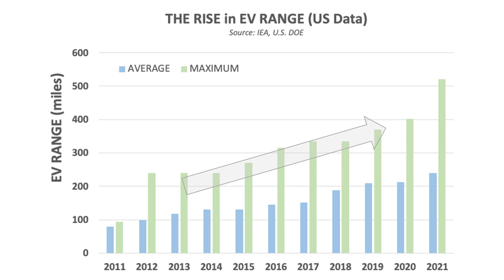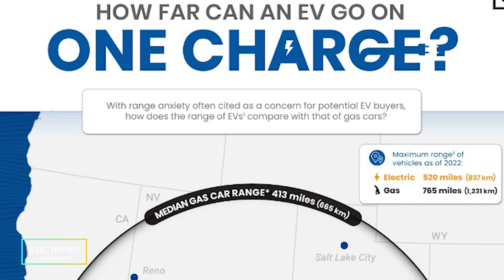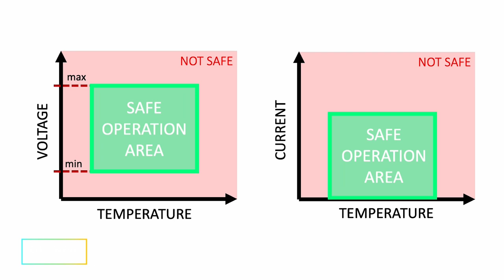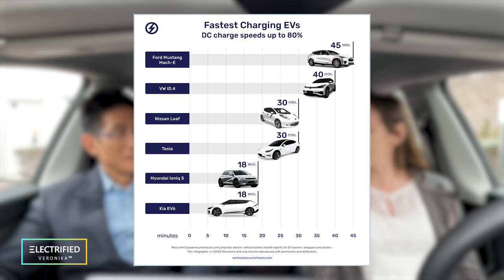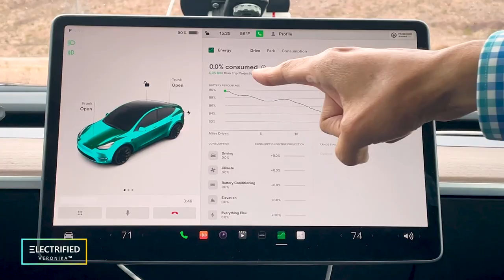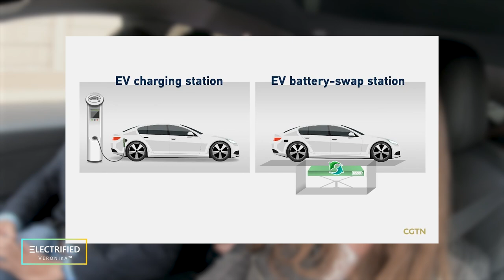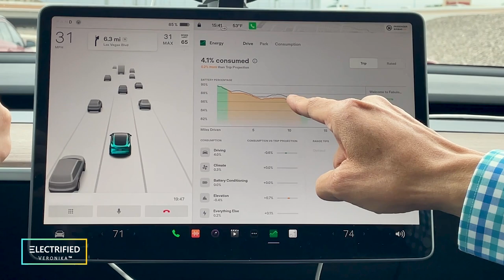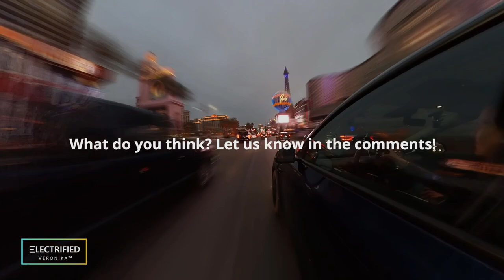Trends & Limits in Battery Technology and Electric Vehicles - Where are we headed?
ELECTRIC VEHICLES. Do we need more RANGE? Do we need faster CHARGING? Do we need higher PERFORMANCE? 🤔🔋

We discussed trends and limitations for EV and battery technology with Mark Ng from Texas Instruments on our electric road trip through Nevada. And we had a blast. 🤩

The average electric range of EVs has tripled over the past decade, DC fast charging with up to 350kW is a rising standard, 800V battery systems have made their way into the game.

The future of EVs offers diverse possibilities, ranging from
➡️improvements in battery chemistry and cell/pack integration to
➡️more accurate BMS technology and SOC/SOH algorithms
➡️over to battery swapping and even charging from the road.
These innovations create different avenues for EV owners and new business models for stakeholders throughout the battery lifecycle. However, to fully realize the potential of these advancements, we must work together to standardize systems that support the most promising business model, right?

All that and a thorough analysis from Mark on how MY PERSONAL driving style affects range prediction in our EV can be found in our latest video. Even though "someone" did their best to mess up the range estimation algorithm with donuts in the sand.

Hope you have fun watching, and I would love to hear from you:
1️⃣ Do we need longer-range EVs?
2️⃣ Do we need faster charging?
3️⃣ Do we need higher performance?
Where are we headed? 😊

➤ 𝗣𝘂𝗿𝗰𝗵𝗮𝘀𝗲 '𝗧𝗵𝗲 𝗗𝗿𝗶𝘃𝗲 𝘁𝗼 𝗘𝗹𝗲𝗰𝘁𝗿𝗶𝗰' 𝗼𝗻 𝗔𝗺𝗮𝘇𝗼𝗻

⌛ 𝗧𝗶𝗺𝗲𝘀𝘁𝗮𝗺𝗽𝘀
00:00 Intro EV and Battery Technology Trends
03:03 Electric Vehicle Range Trends
07:15 EV Fast Charging
12:15 EV Range Prediction
13:48 Battery Swapping
15:13 Wireless BMS
17:16 Charging from the Road
10:04 Veronika's Driving Style
20:20 EV Performance

🎵 𝗠𝘂𝘀𝗶𝗰
All other music from Adobe Stock (A bit of power, Funk Groove Horns, Funk Upbeat Feel Good, Inspiration Calm, Playful Chill, Sunshine in the Bedroom, Upbeat Catchy Playful)